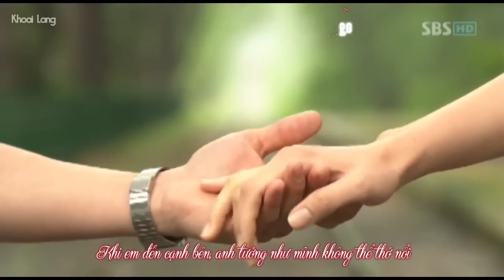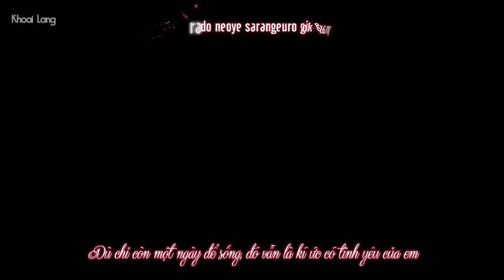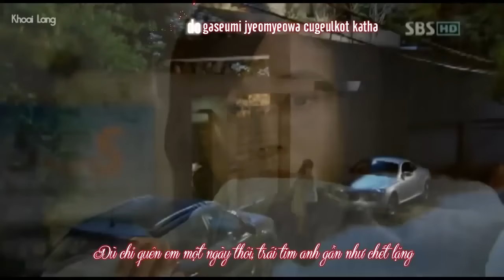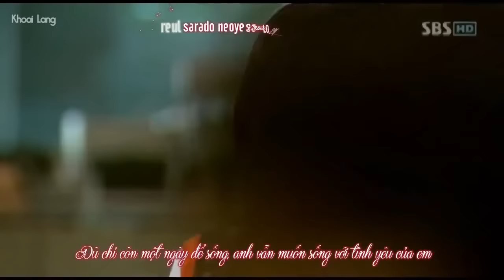Park Yong Ha - OST On Air - We Sarang